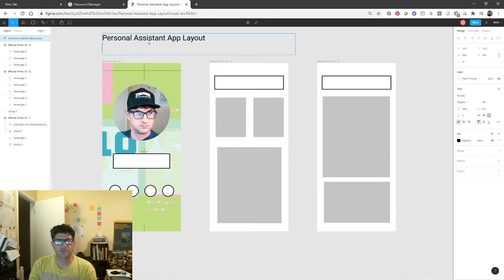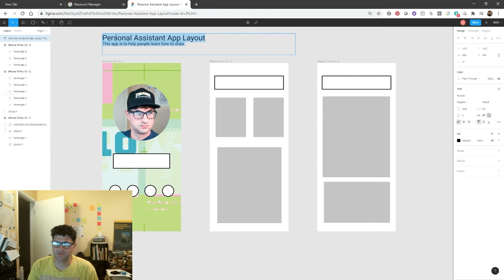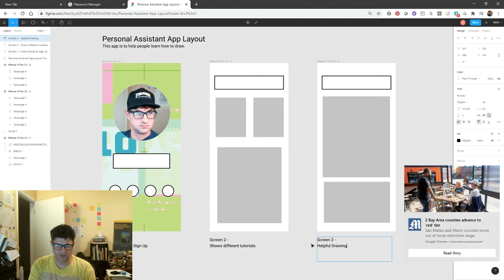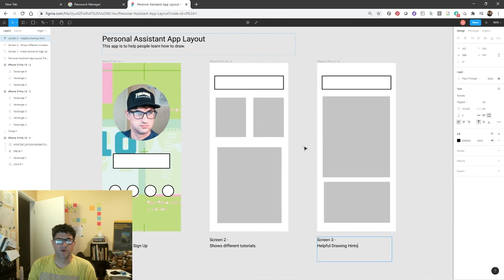Add Text To Figma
The following video shows you the basic functions of the text tool in Figma.